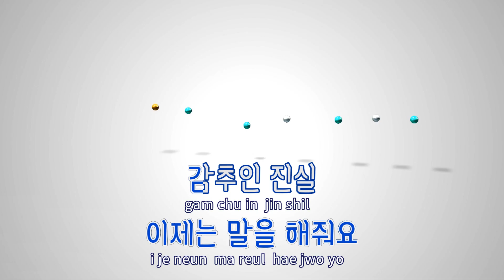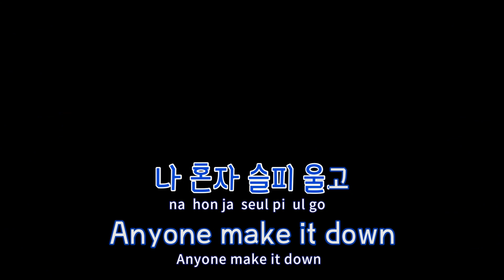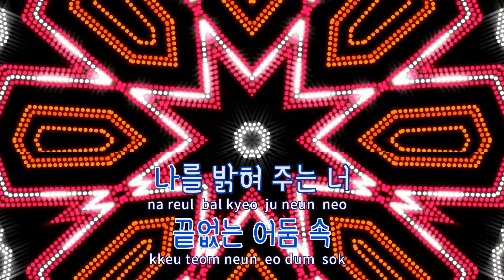[TJ노래방] 리베카 - 김재환 / TJ Karaoke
리베카  --  김재환